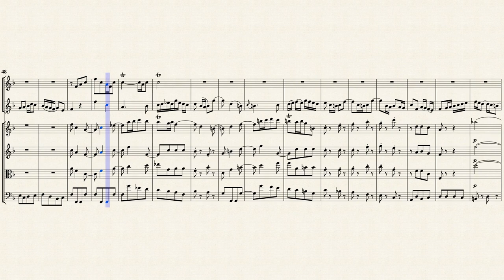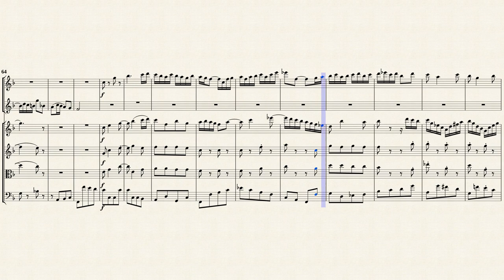Bach, J. S. _ "Aria Grosser Herr und starker König", BWV 248.8 [2 Recorders, Strings]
Arr. by : Walter Blankenburg (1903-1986)
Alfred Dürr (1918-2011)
Aria : ''Grosser Herr und starker König'', BWV 248.8
from ''Weihnachtsoratorium, BWV 248''
(Christmas Oratorio)
Transposed for 2 Recorders and Strings in d-moll